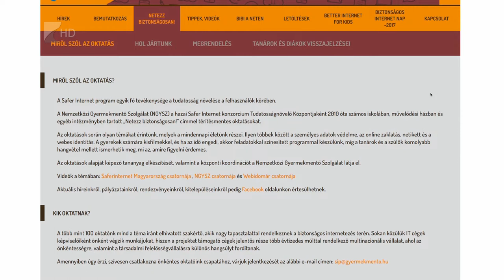Rendőrségi akció a Biztonságos Internet Napján - Kölcsey Televízió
Az online adathalászat mára az egyik leggyakoribb módja lett a bűnözésnek, pedig az esetek fele kivédhető lenne, ha a felhasználók nem kezelnék könnyelműen a személyes adataikat. Idén február 11-én van a Biztonságos Internet Napja, ilyenkor az internethasználat veszélyeire próbálja felhívni a figyelmet a rendőrség. Az online támadásokban leginkább a gyermekek és az idősek veszélyeztetettek, a zaklatók és a csalók számára ők számítanak a két fő célcsoportnak.